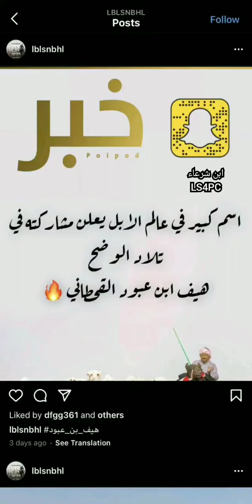اعلان مشاركة كنق النخب هيف ابن عبود الرفيدي القحطاني في المزاين ١٤٤١